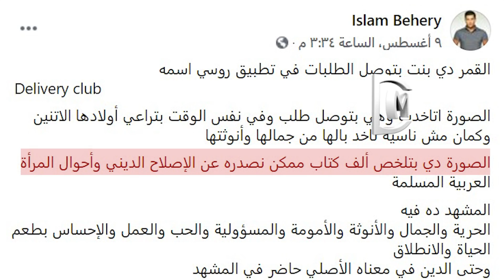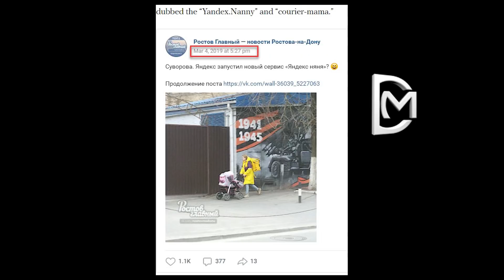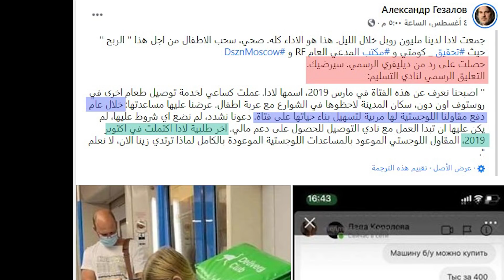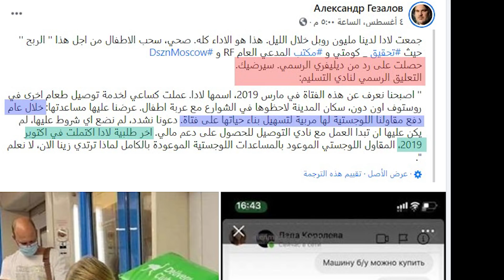فتاة روسية تواجه إسلام بحيري بأكاذيبه !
لدعم القناة عن طريق موقع باتريون من هنا :
ملحوظتين في غاية الأهمية:
صفحة محمود داود على فيسبوك

المصادر:
مصادر بالإنجليزية :
- موقع meduza :
حقيقة صورة الفتاة الروسية التي كشفت حقيقة إسلام بحيري، حيث ان هذه الفتاة تُجيد التمثيل من أجل التبرعات لا أكثر. تابع الحلقة